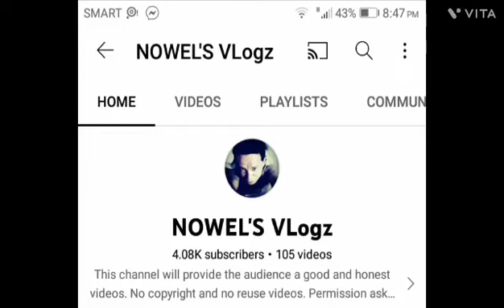TERMINAL - ROXAS CITY to PONTEVEDRA, CAPIZ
The new Bus Terminal - from Roxas Cit to Pontevedra, Capiz